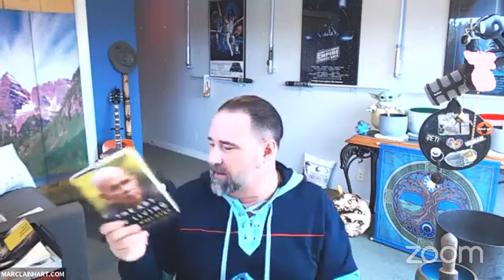Metaphysical Meetup with Marc - Fear is the Reaction. Courage is the Decision!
CommUNITY, EmPOWERment, EnCOURAGEment, Healing, Inspirations, Meditations, Messages and Transformations.

Dare to Dream. Dare to Explore. Dare to LIVE and Discover the Diamond Within.
​-The Intuitive Prospector™

Time Zones - Fridays Live
10 am Seattle
11 am Colorado
12 pm  Chicago
1 pm Boston
6 pm London
7 pm Rome

Now on Audible or Ask Alexa to open Inspired Living Podcasts

Positive Living - Spiritual Guidance and Tips From Marc

Minister Marc Lainhart is an award-winning Psychic-Medium, Intuitive, Published Author, and Best American Psychics 2020 Psychic of the Year. Based in Seattle, Washington, Marc's work as a writer, teacher, radio show host, inspirational thought leader, hiking guide, and certified healthcare provider is using his profound and tested perception to Prospect this mysterious, mystical, and magical world around us through several profound and monumental Soul Adventures! Marc is passionate about connecting, educating, guiding, helping, healing, inspiring, and teaching others from years of personal experiences and growth through loss, grief, trauma, death, and dying. While promoting balance, healing, peace, transformation, inspiration, and guidance to live again, explore and live life more fully, and assist those wanting to discover and reveal that beautiful and brilliant diamond within and the many hidden gems around us!

A new day. A new opportunity. A day we have not seen before to use our intuition to prospect this wonderful world around us.  -The Intuitive Prospector™